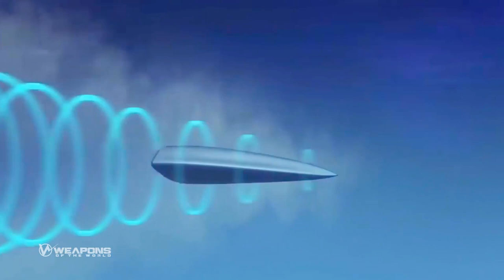Russia is Shocked! France successfully launch of its First VMaX Hypersonic missile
From Biscarrosse, the French DGA successfully performed the inaugural launch of its VMaX hypersonic glide vehicle prototype. The DGA utilized a rocket for this critical trial, with the VMaX demonstrator being carried by a rocket.

By conducting this test, France has joined a select group of countries that have engaged in trials of hypersonic glide vehicles. The system's launch took place in Biscarosse, located in the southwestern region of France.

The initial prototype of this vehicle incorporated numerous advanced technological advancements. Its inaugural flight, which followed an exceptionally challenging long-distance trajectory, posed a groundbreaking technical obstacle that set the stage for the future of France's hypervelocity development plan.